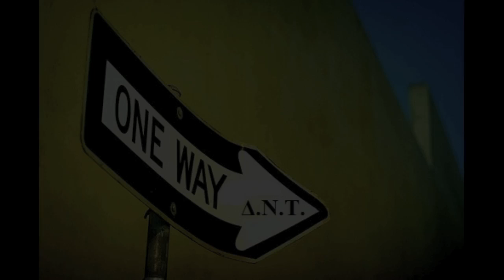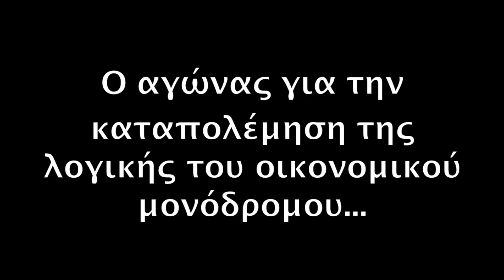oikonomikos monodromos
grothia ston oikonomiko monodromo.!
a film made by Iris Angel, Matina Voritsi and Angelos Giannoudakos.